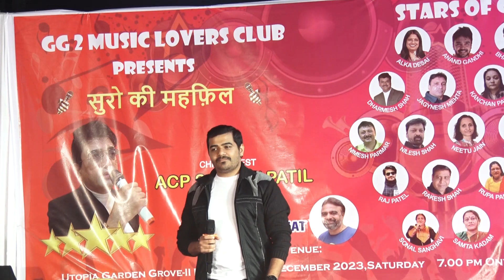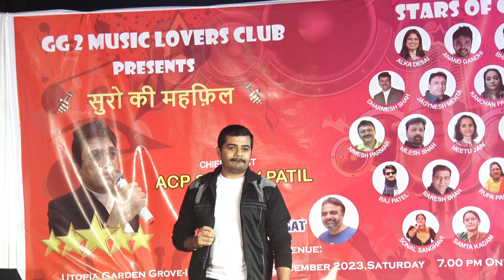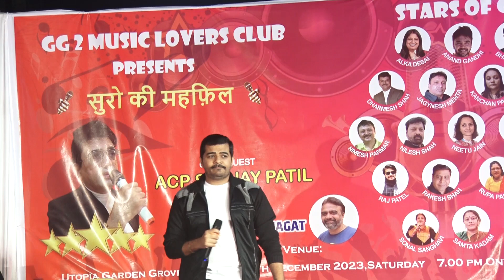Raaj Patel - Zara Si Dil Mey Jagah Tu